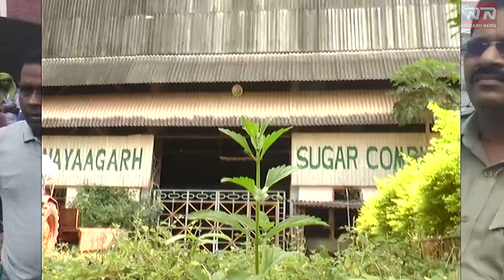sugar factory nayagarh by nayagarh news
Farmers' agitation demanding re-opening of Nayagarh Sugar Factory .